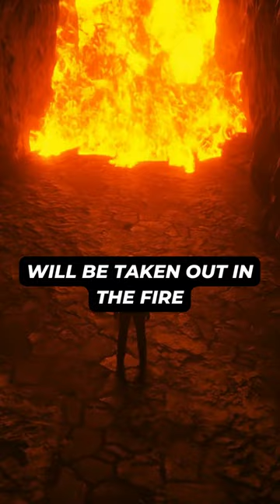This Is The Day When Satan Will Cry And Seek Refuge From Allah The Moment Shaytan 👿 Is Killed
islamic lectures
abu bakr zoud
muslim lecture
#1 islam productions
merciful servant
islamic lectures
mufti menk
nouman ali khan
muslim videos
lectures islam
ramadan videos
khalid yasin
omar suleiman
bilal assad
mohammad hoblos
the daily reminder

SURAH ASH-SHAMS | CHAPTER 91 OF THE HOLY QURAN (THE SUN) | RECITED BY OMAR AL ZOUHORI | IN HD

SURAH AL BALAD (The City) SURAH (Chapter) 90 | Recited By OMAR AL ZOUHORI | With ENGLISH SUBTITLES

HOW TO INCREASE YOUR WEALTH FROM THE QURAN | Surah Al Waqiah Complete recited by Mishary Al Afasy

PLEASE NOTE:

Any of the views expressed by the speakers do not necessarily represent the views of DigitalQuran TV or any other projects it may have or intend to do.